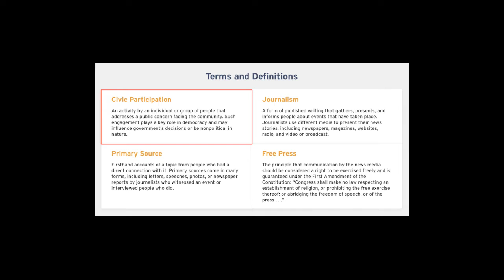JIA Introduction Video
Intro video: What is Journalism in Action?